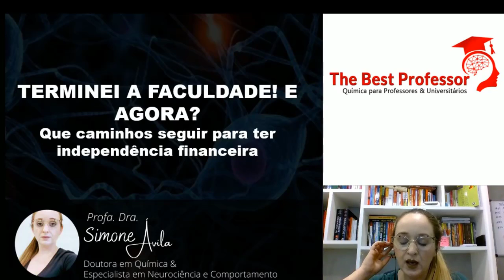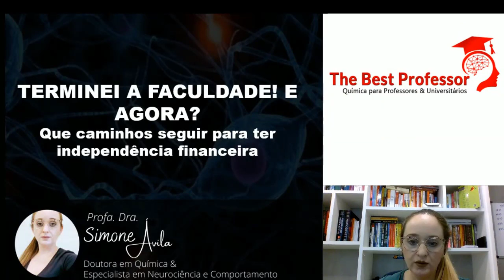Que caminhos seguir após a faculdade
Terminei a faculdade, e agora? Quais caminhos seguir? Quais são as possibilidades?
Nesse vídeo falamos sobre as diferentes possibilidades que você pode seguir após terminar a faculdade e como se preparar para cada uma delas